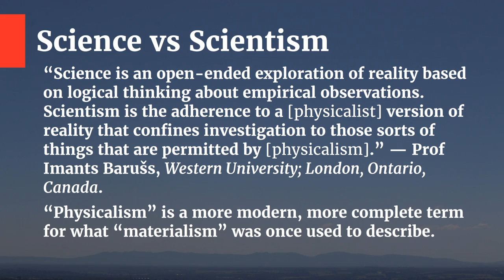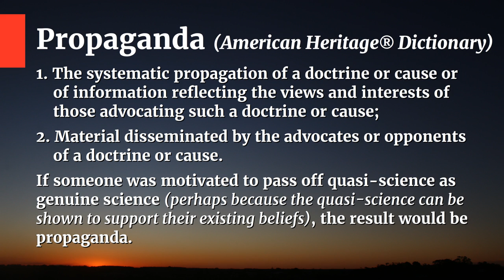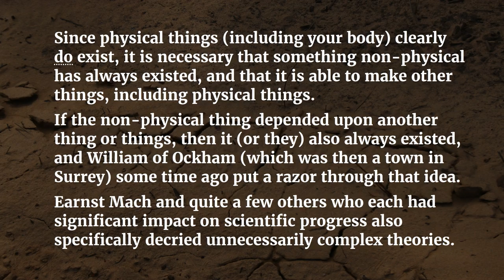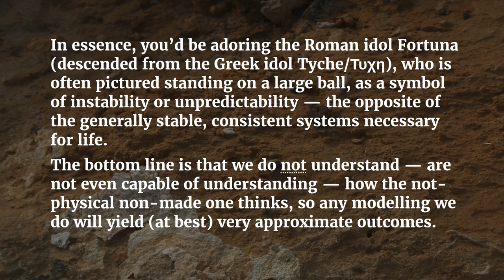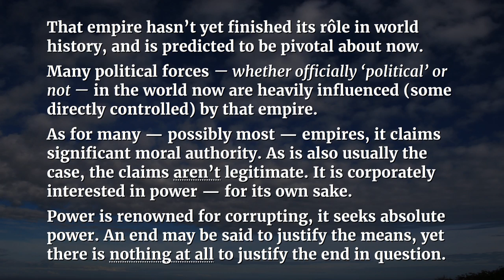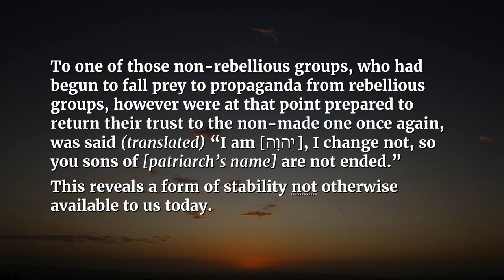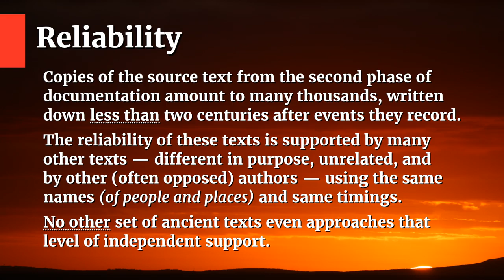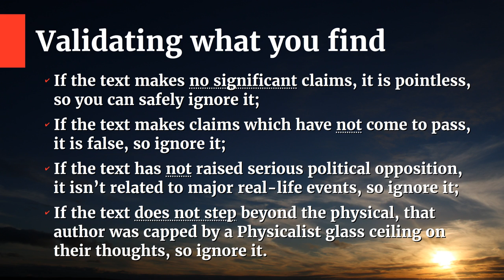Scientism considered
The concept that science (limited to the physical aspects only) can explain everything significant is assessed from very basic principles.